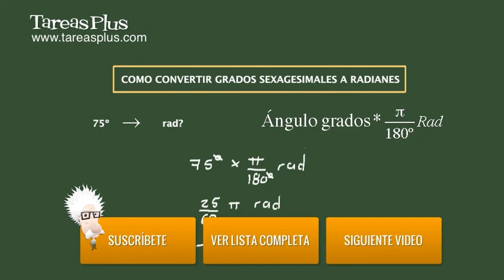Convertir grados sexagesimales a radianes. Ejercicio 5 de 5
Serie de problemas de trigonometría plana sobre como convertir grados sexagesimales a radianes. Problema número 5 de 5 ejercicios propuestos